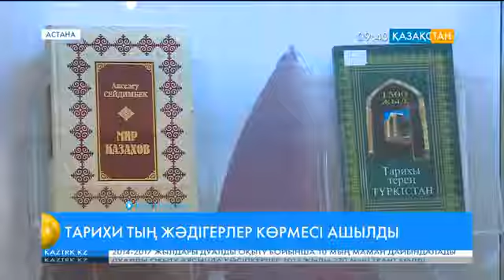Астанада тарихи тың жәдігерлер көрмесі ашылды